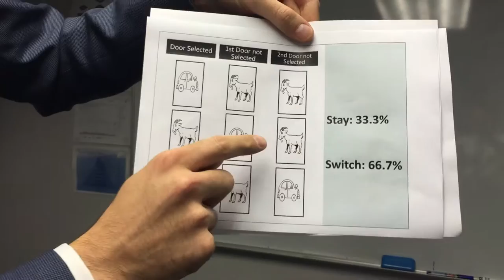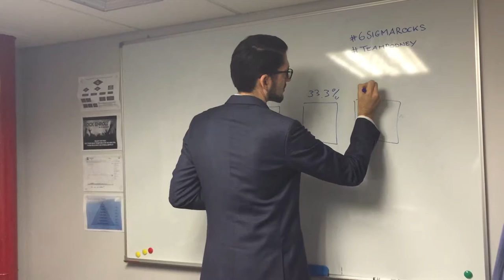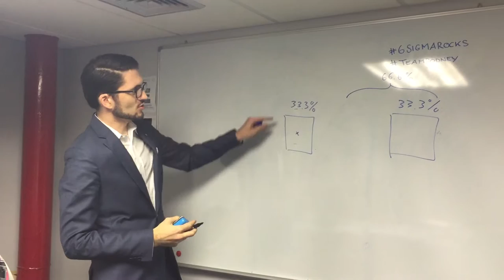Show Me The Car - The Monty Hall Problem